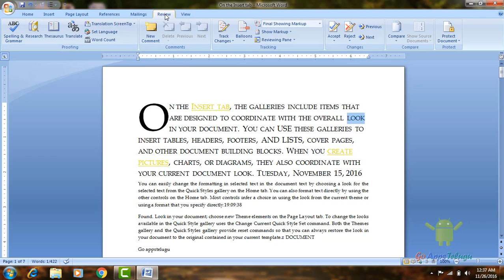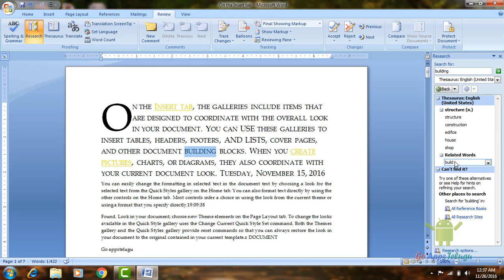Finding Alternate Words using Thesaurus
In the word document, we can also find the alternative words to the original words. Sometimes we are writing the same word again and again in the document. In that case, we can use this Findings Synonyms word using Thesaurus.